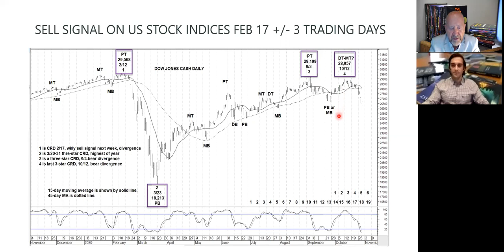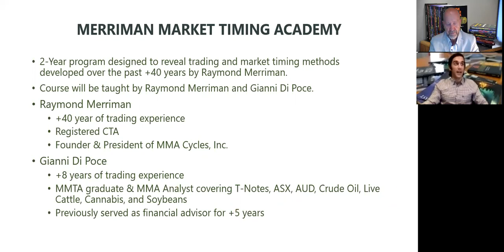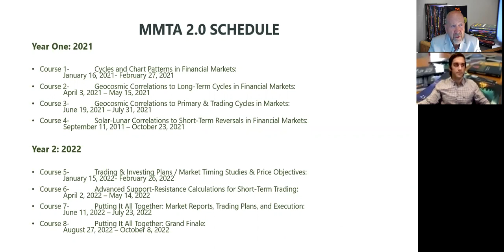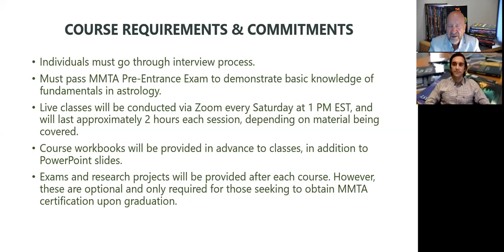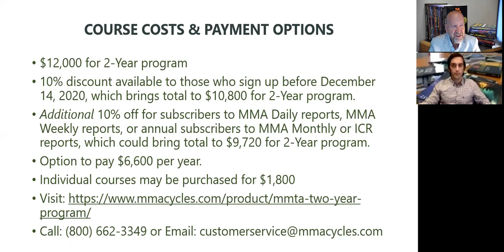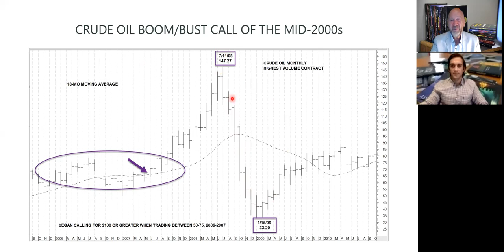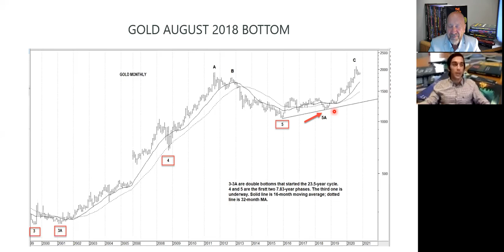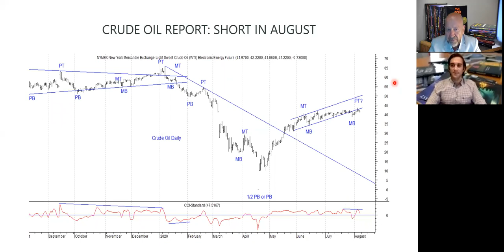Welcome to MMTA 2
Learn all about MMTA 2 from MMA President Raymond Merriman and MMTA Program Director Gianni Di Poce.